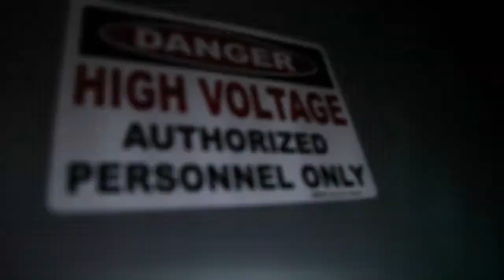Crazy Hoarder's Attic Trailer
Here is the trailer for our newest room, Crazy Hoarder's Attic, opening on June 13th, 2017.